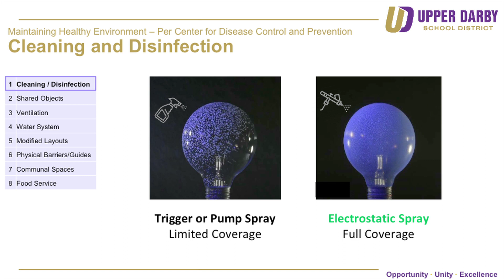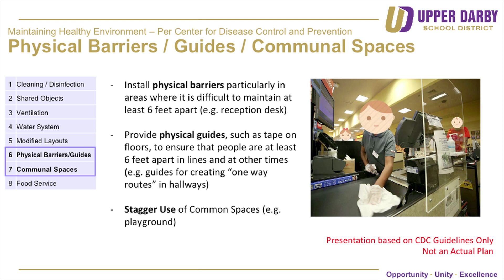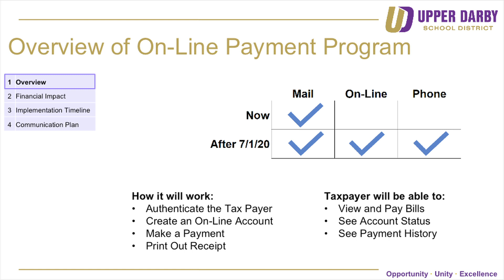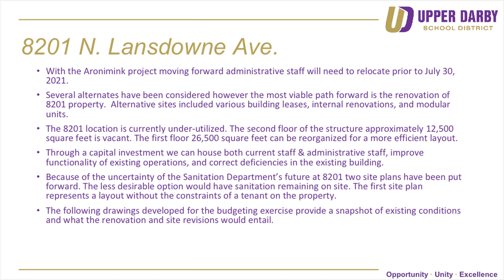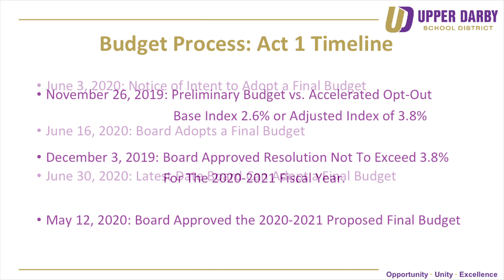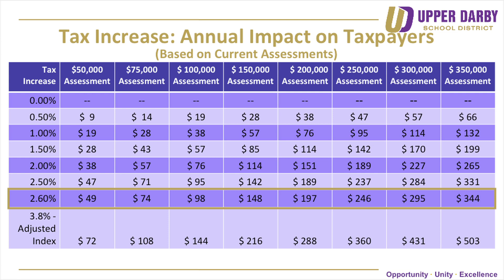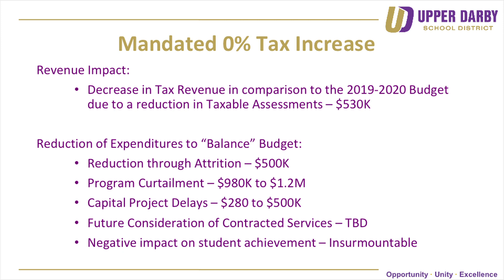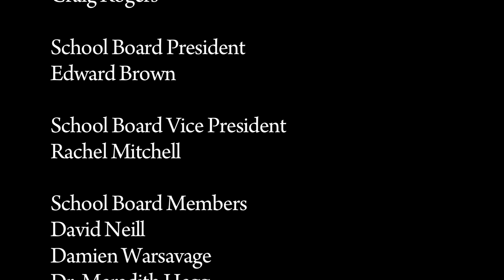Finance & Operations Committee Meeting: May 2020